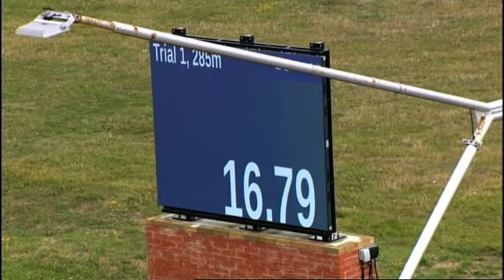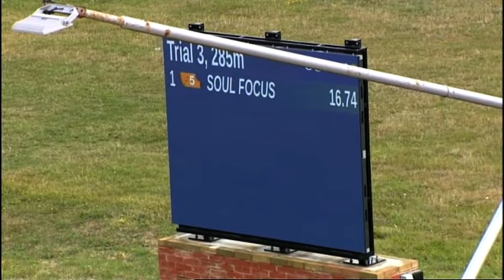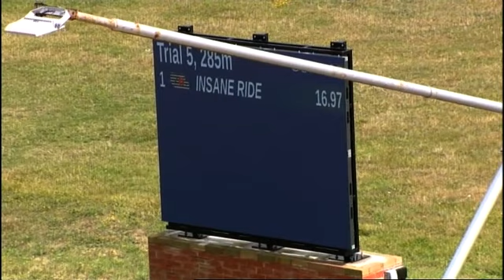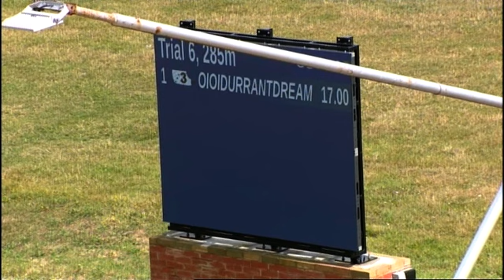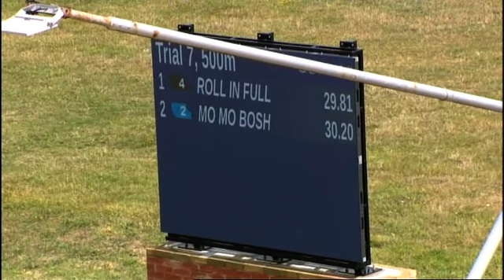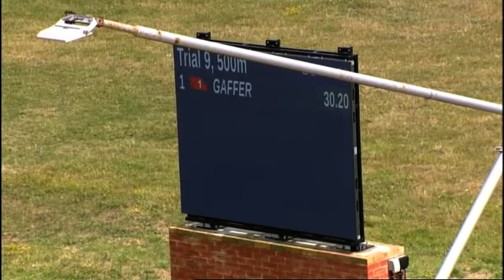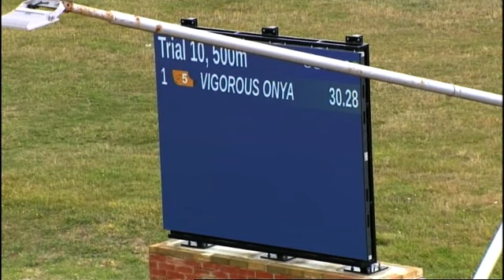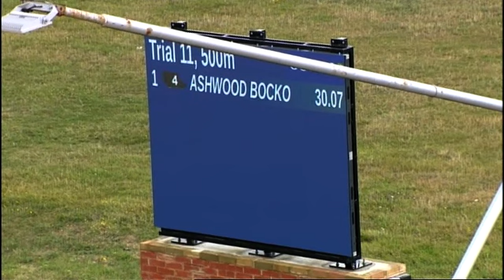Hove Trials 25/7/23